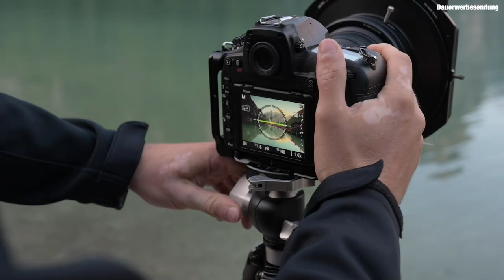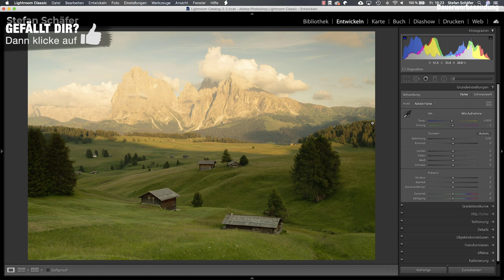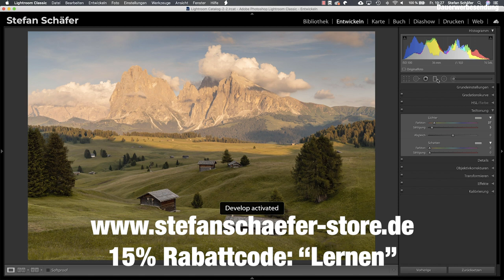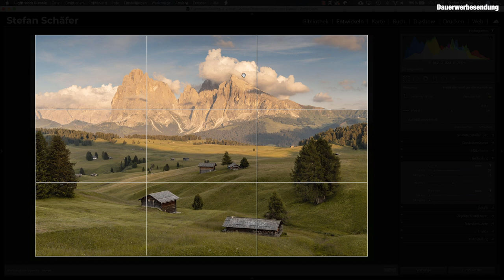Kompletter LIGHTROOM WORKFLOW!